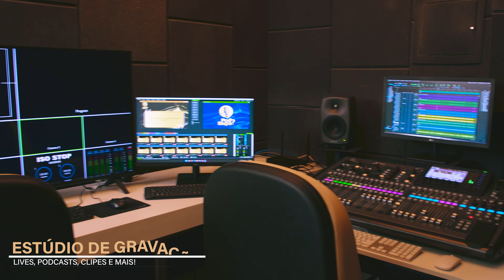PODBISPA? #10 - Participação Especial de Luana Delevedove